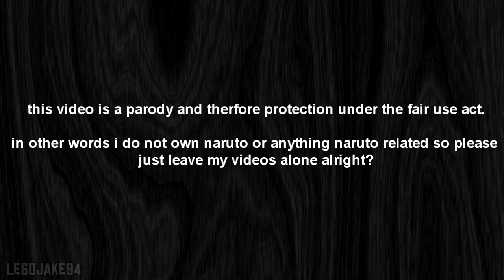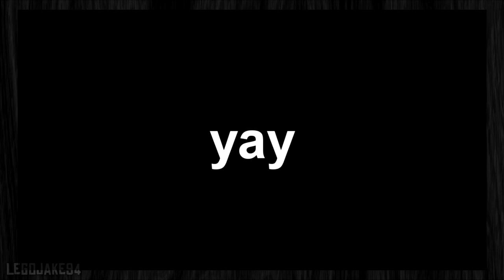[Naruto YTP] Sauceke Turns into a pizza [REUPLOAD]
So i finally got around to reuploading this... thanks to the other guys for keeping the video up on their channels and whatnot.

song at 1:10 - Lost Horizon   Highlander (The one)

thanks for support i'll make some more ytp soon!